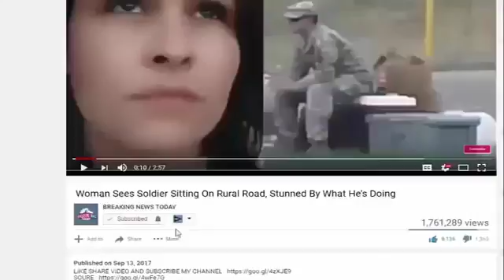Donald Trump Poses With House Interns For Photo When Everyone Notices One Glaring Detail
Top Stories Today - Donald Trump Poses With House Interns For Photo When Everyone Notices One Glaring Detail.

Source: Donald Trump Poses With House Interns For Photo When Everyone Notices One Glaring Detail Since elitist liberals just can't seem to admit it to themselves that.

SOURCE : Channel NEW SHOCKING STORY TODAY :

SOURCE :